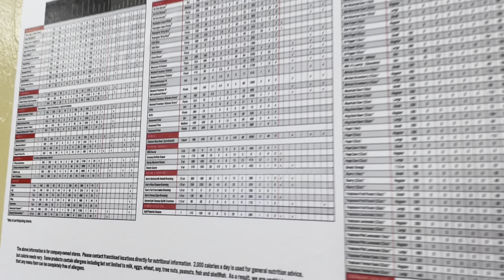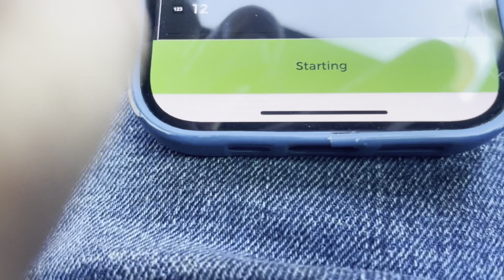The Catering Business: Bojangles and A Church?!